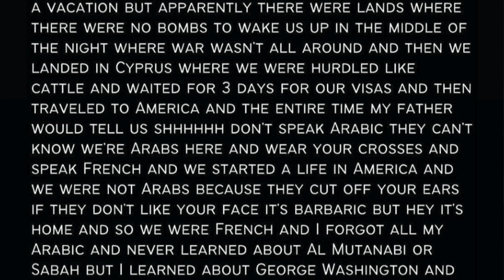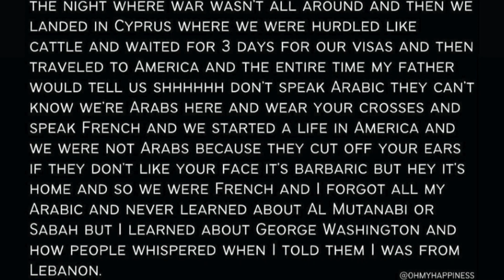"YOU ARE ONLY CIVILIZED IF YOU ARE WHITE"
Hi everyone!
I was debating a lot if I  should make this video but I think this needs to be talked about and shared. Many people are telling us now how they really feel about third world countries. It is very apparent that many don't consider us worth living. I am very disappointed in our government as well since it never tried to protect us and actually did the opposite. I thought things changed but apparently we are still debating if a human life is still worth it based on your skin color and background. The west claims to be a place of freedom but it is only free if you are white!
I still want people to help Ukraine. Since no country should go through war and everyone deserves to have a peaceful life.